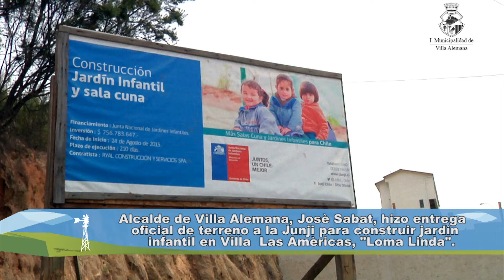ENTREGA DE TERRENO A JUNJI EN SECTOR LOMA LINDA DE VILLA ALEMANA